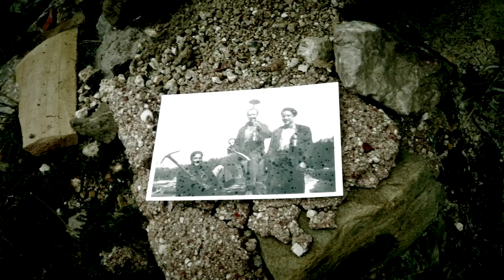Peguera, una porta enmig del cel - Peguera, a door in the middle of the sky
Peguera és un petit poble abandonat de l'alt Berguedà, ara un projecte urbanístic amenaça la continuitat del paratge tal i com el coneixem avui en dia. Em pregunto si aquest vídeo és el testimoni de la meva darrera passejada per la Peguera actual.
Voldria agraïr molt especialment a en Josep Oriola, Joan Perarnau i Xavier Pedrals la seva col·laboració.
Res més, espero que us agradi aquest petit poema visual. Gràcies, Guillem.

Peguera is a small abandoned village of High Berguedà (Catalonia), now an urbanistic project threatens the continuity of the landscape as we know it today. I wonder if this video is the last testimony of my last walk through the current Peguera.
Filmed with sony nex vg20.
I would like to especially thank Josep Oriola, Joan perarnau and Xavier Pedrals their collaboration.
Nothing, I hope you enjoy this little visual poem. Thank you, Guillem.

Un vídeo de Guillem Fusté
Música de Frozen Silence, "Stream 5"